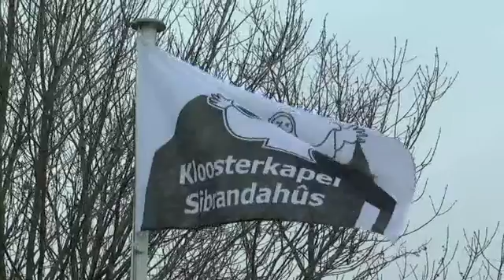Woodyband This land is your land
08112015 :
The Woodyband in de Kloosterkapel Sibrandahus / Sijbrandahuis.